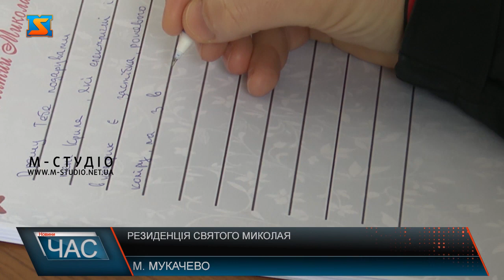Резиденція Святого Миколая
День святого Миколая 2022 року — день, на який із нетерпінням чекає кожна українська дитина. Адже в ці темні часи дуже важливо подарувати малюкам трішки світла, тепла і добра. У Мукачівському Замку працює справжня резиденція Святого Миколая, де діти та дорослі мають змогу прийти та написати листа чудотворцеві. Цьогоріч резиденція святого Миколая запрацювала в Мукачівському історичному музеї "Замок Паланок" вже втретє. Двері, за якими ховається свято. Де чекає Миколай чудотворець.  Кожен, хто приходить сюди, прагне аби його бажання збулося. Дорослі та дітлахи вірять, що навіть у такі складні часи, у нашому житті є місце дивам. Цьогоріч все інакше -  і пісні і побажання.  Найчастіше маленькі відвідувачі просять у святого Миколая аби настав мир і всі військові живими повернулися додому. Резиденція знаходиться у вільному доступі, тому всі охочі можуть прийти написати листа з заповітними бажаннями та вкинути до скриньки та особисто зустрітися зі  святим Миколаєм.  Святий Миколай радить вірити у диво, і  воно обов’язково збудеться. Завітати в гості до Миколая можна щодня з 12:00 до 17:00 до 18  грудня.